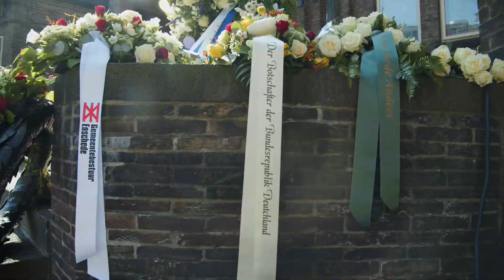Twentse razzia herdacht: "Alert blijven, want de geschiedenis kan zich herhalen”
Naam voor naam worden deze dinsdagmiddag de 105 Joodse mannen door de kinderen van de Prinsenschool genoemd. De mannen werden door de Duitsers in het weekend van 13 en 14 september uit hun huizen in Enschede, Hengelo, Almelo, Borne, Delden, Goor, Haaksbergen en Oldenzaal en op transport naar Mauthausen gezet. Niemand overleefde. “We moeten alert blijven, want de geschiedenis kan zich herhalen” waarschuwt opperrabijn Binyomin Jacobs bij de Herdenking Razzia Twente.